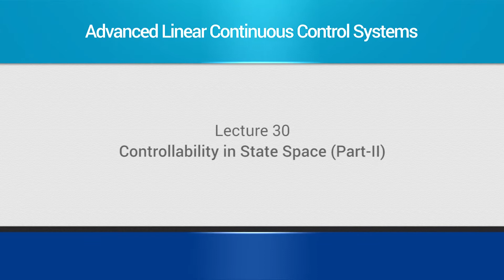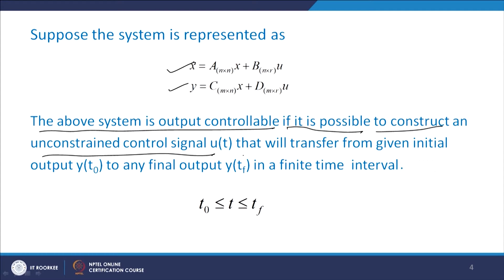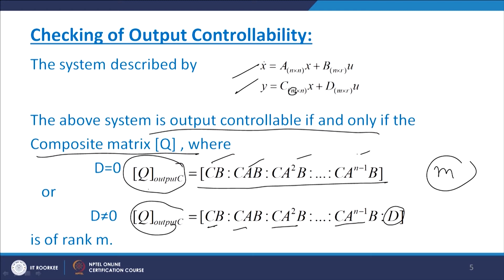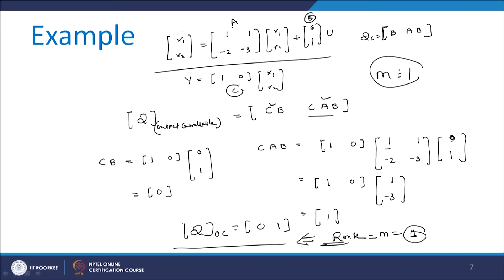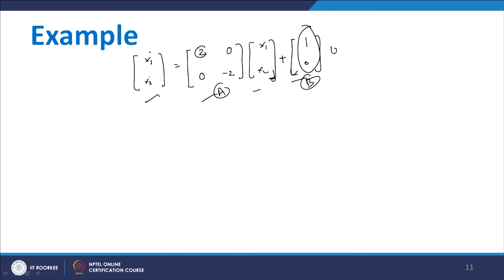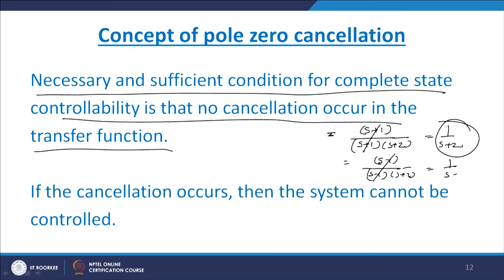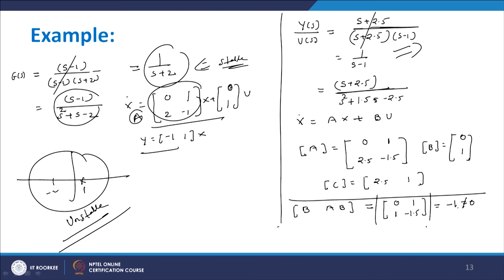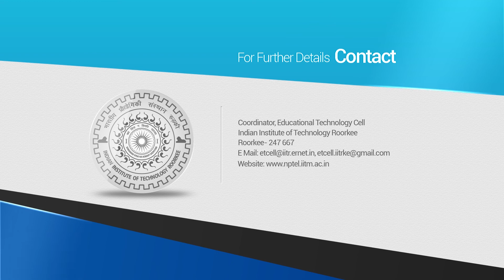Controllability in State Space (Part-II)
In this lecture, we discuss the definitions of output controllability, methodology of output controllability, concept of stabilizability, concept of pole-zero cancellation. Finally, these concepts are illustrated by numerical examples.